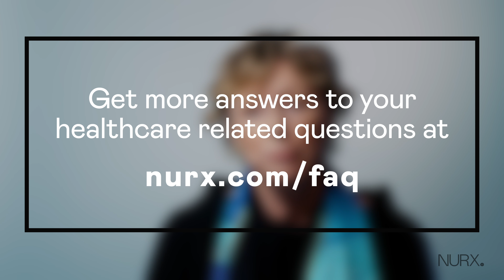Birth Control: Which is the best birth control for bipolar women? | Nurx (2020)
Not sure which birth control is best if you have been diagnosed as bipolar?